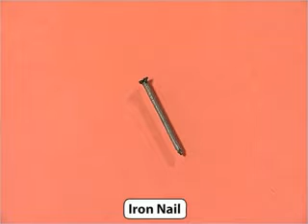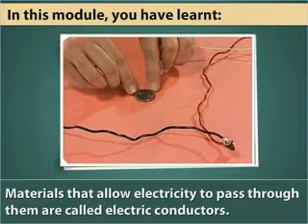Electric Conductors and Insulators - DM - Class 6